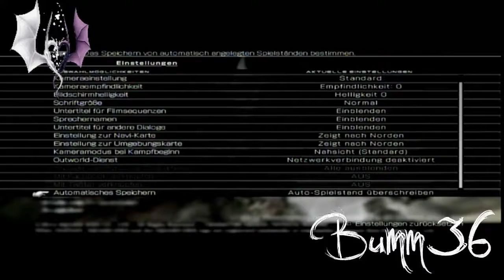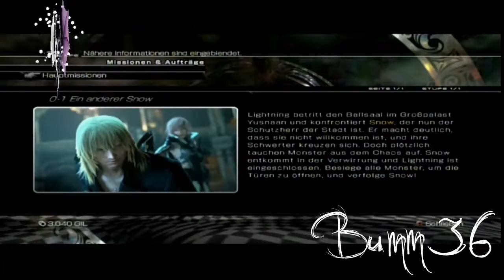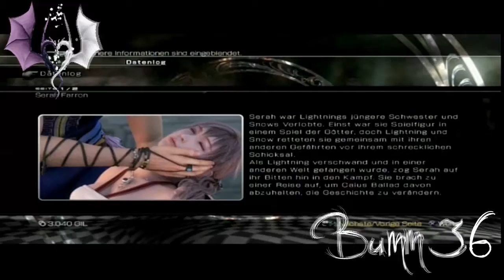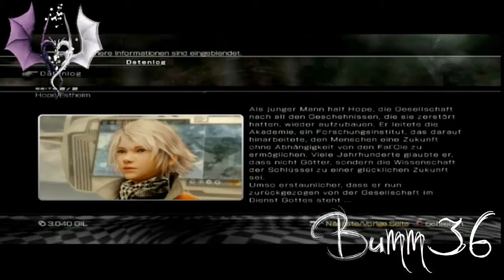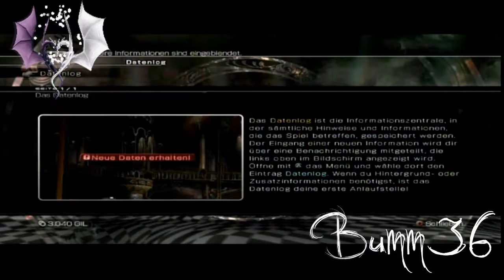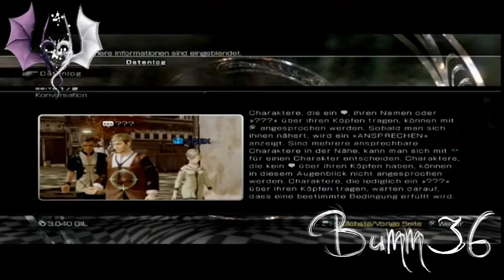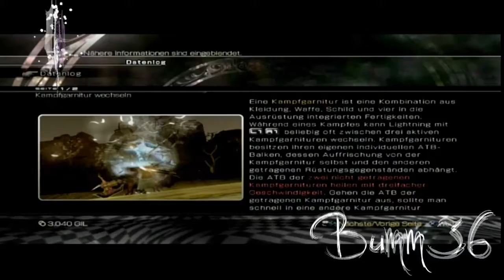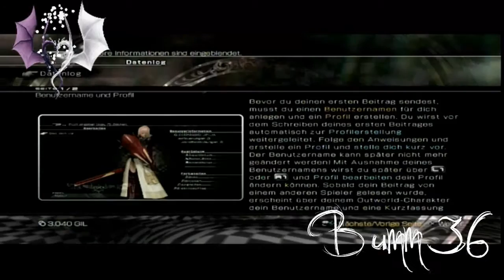Lets Play Lightning Returns FF XIII / 13-3 P01 Wiedersehen mit Snow! (Blind, german, PS3)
720p ist leider nicht mehr HD!